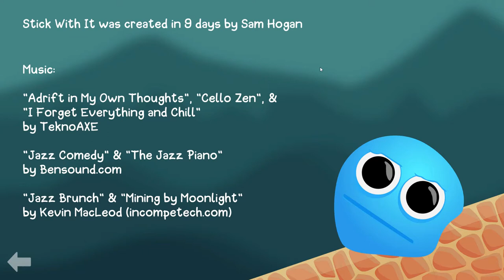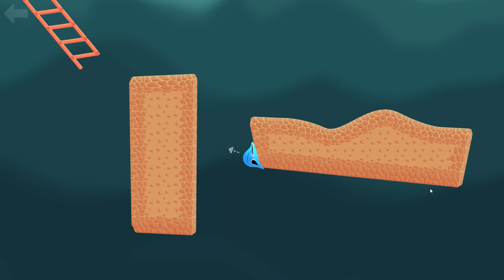stick with it 1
in this video i fail at sam hogans "stick with it"

fails:
7:30 ("dyoh no!")
8:40 ("oh no no no no no no no no NOOOO!!!")
9:40 ("i cant come back")
12:40 (includes strange noises)
19:30 (super stretchy)
22:10 (rage quit)